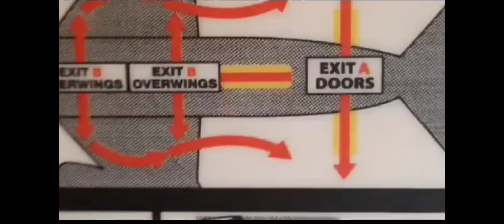Travelling During The Pandemic Was Actually Fun